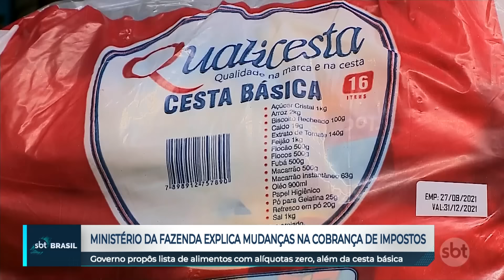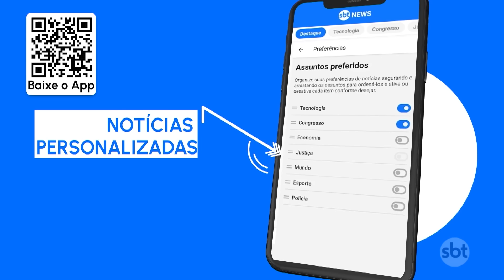Entenda a Reforma Tributária: governo define alíquota padrão em 26,5% | SBT Brasil (25/04/24)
O secretário extraordinário da reforma tributária na Fazenda, Bernard Appy, detalhou, nesta quinta-feira (25), o primeiro dos projetos que regulamentam a unificação de cinco impostos sobre consumo em novos dois. Serão três textos, dois deles, como o apresentado hoje, serão de leis complementares; o outro será um projeto de lei ordinária.